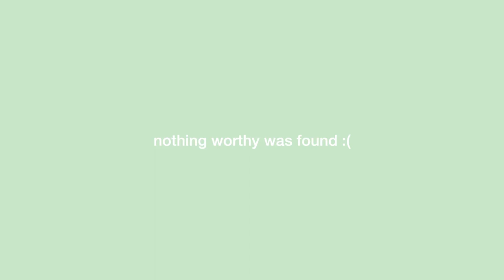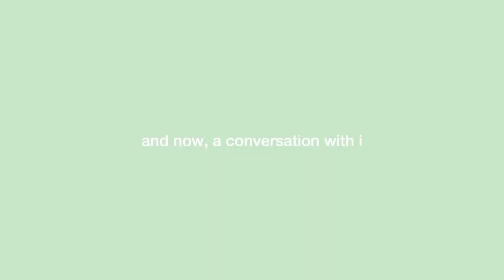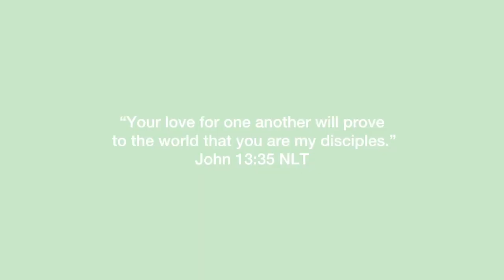pilot [08/14/23]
hi! so here’s a vlog..i made it to have something along the lines of a creative outlet which can hopefully bring others joy as well :)

814 - Isla Vista Worship, Mark Barlow

also, check out The Handlebar Podcast by some of the Upperroom leaders on Apple Podcasts, Spotify, Google Podcasts and Youtube